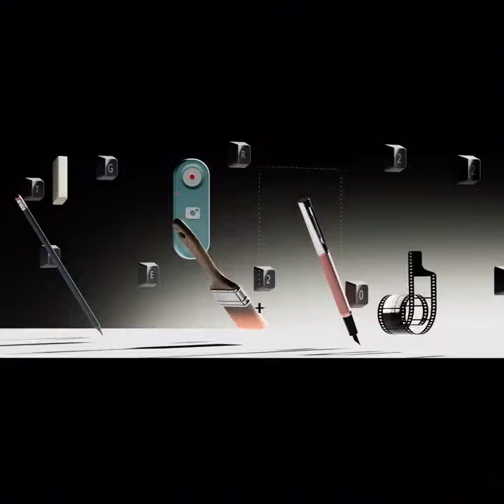Samsung Galaxy Unpacked February 2022: Break the rules of creation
Ready to break the rules of creation?

Discover all the powerful tools at your fingertips. Unlock your creativity at SamsungUnpacked on February 9, 2022.